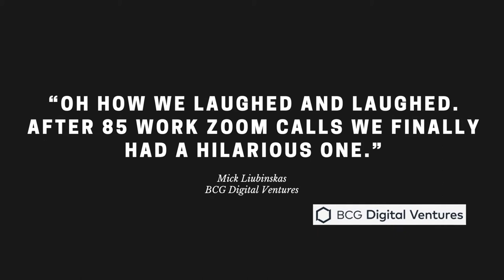ZOOM CORPORATE COMEDY - Simon Kennedy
Locked-down?
Working from home?
Want to entertain your team?

Simon Kennedy has mastered the art of bring people together for a laugh on Zoom, MS Teams, and other video conferencing platforms.
Your staff's wellbeing is more important now than ever before.

to find out more.